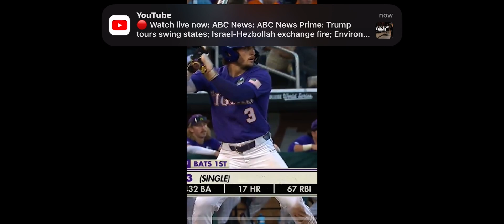🚨Breaking news The Nats' top prospect was an absolute stud at LSU😱